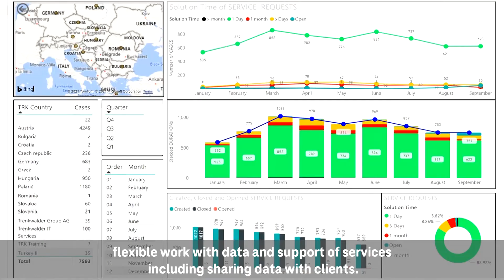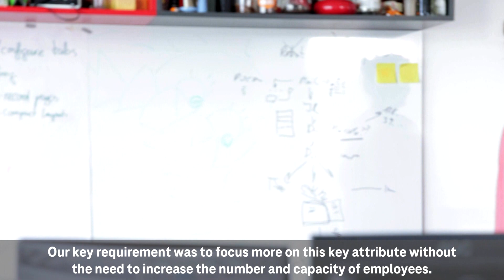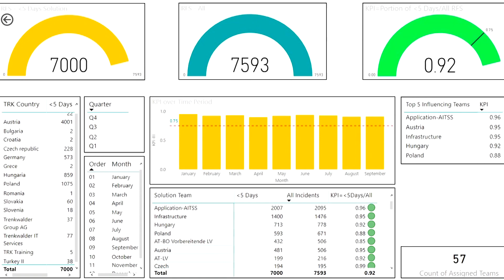The effective way to introduce a cloud solution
Start of a cloud journey and application modernization in three steps:

Using a structured Application Modernization approach and with the assistance of experts from Deutsche Telekom, Trenkwalder completed the intelligent transformation of its data center to Microsoft Cloud and opened-up a range of new business possibilities.